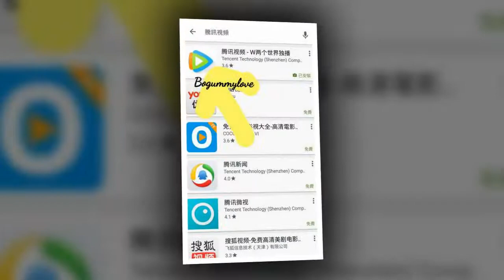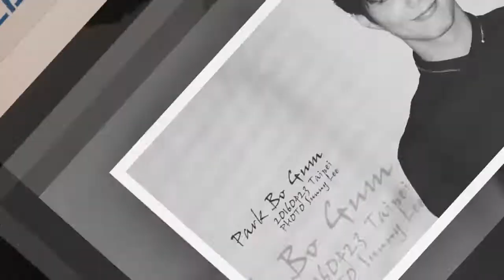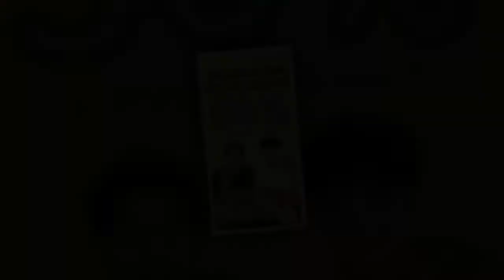ParkBoGum Hi💕 Foul in the middle of the night💞💞💞💞💞💖💔💚